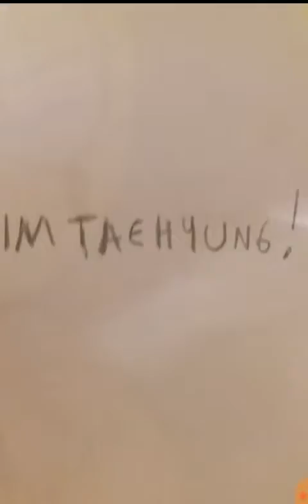||Lighting Speedpaints|| How I draw Kim Taehyung (V) From BTS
I hope You Enjoy my First Speedpaint!

Search me On Tumblr,DeviantART and Wattpad as Delfu44

-Delfu44